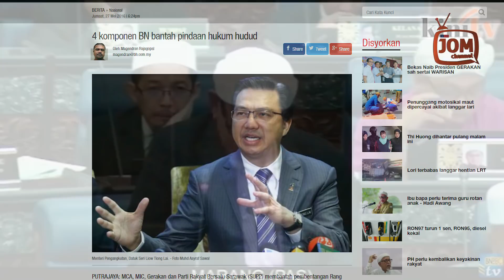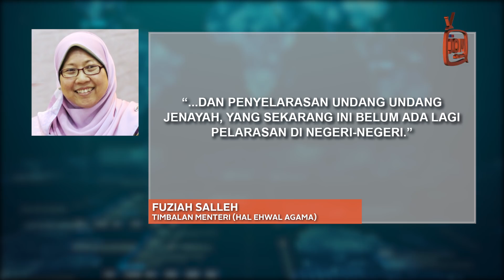KERJASAMA PAS-UMNO TANGGUH RUU 355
Selepas menangguhkannya, PAS mengkafirkan beberapa orang termasuk Timbalan Perdana Menteri, Datuk Seri Wan Azizah Wan Ismail.

Sekarang mereka memberi amaran agar Kerajaan tidak U-TURN.
Kelakar sungguh permainan politik PAS